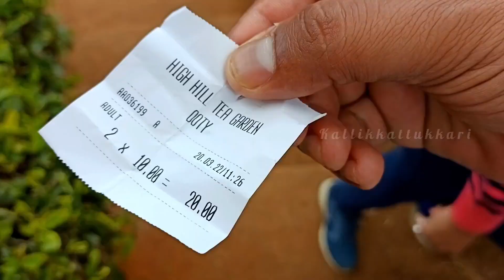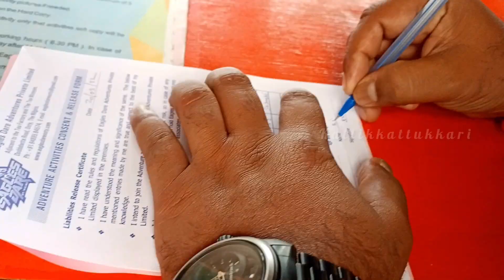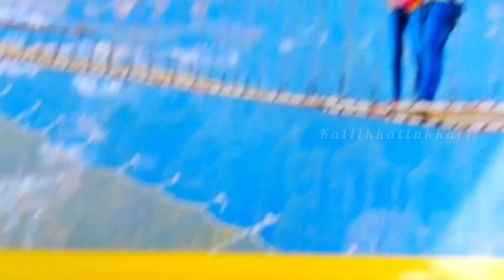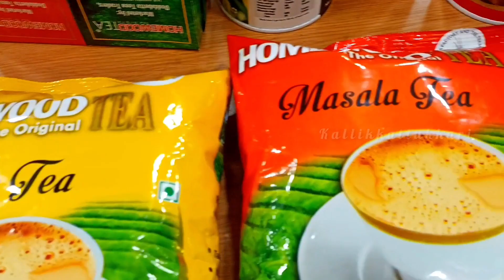Our Ooty trip vlog 🌿 Part -1☃️ Super climate 😍 | Kallikkattukkari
Our Ooty trip vlog part -1💥🌿

kallikkattukkari கள்ளிக்காட்டுக்காரி youtube channel
பிடிச்சிருந்தா எப்படி இருக்கு சொல்லீட்டு போங்க!

Pidichuruntha  Oru like pannunga 😍
Apdie Oru comment um pannidunga😜